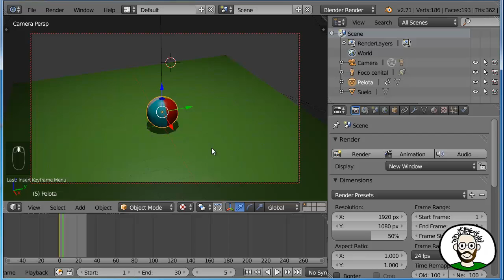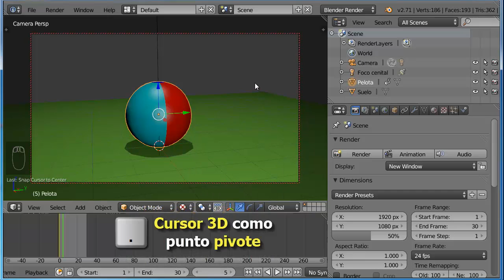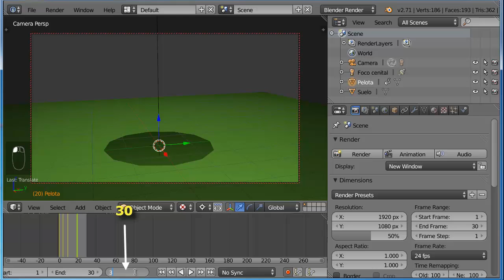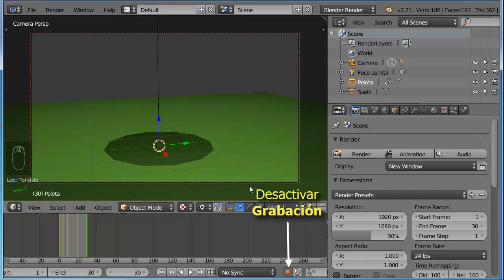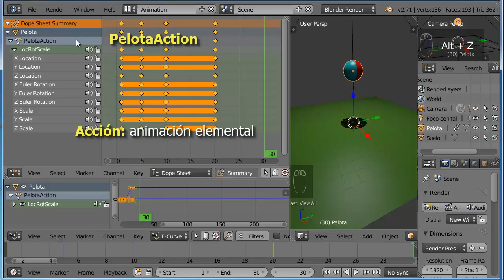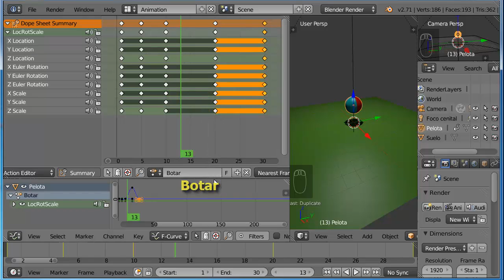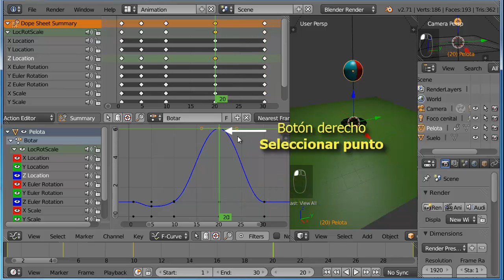A01. Animación de la Transformación 2 de 2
Algunos conceptos de animación, animación de la transformación
Ventanas Timeline, Dope Sheet y Graph Editor